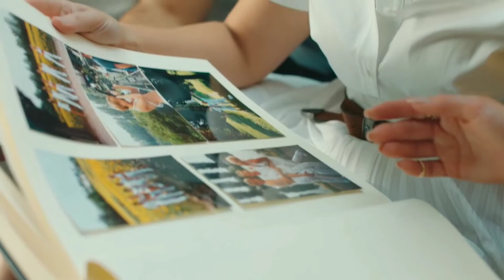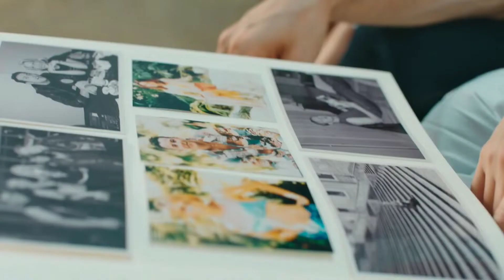Steps - 7th Heaven Sampler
Not a medley nor a megamix.